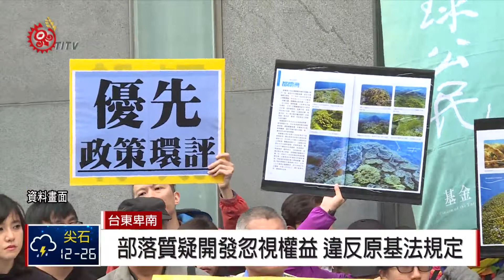未獲部落同意 環署退"黃金海"開發申請 2018-05-10 IPCF-TITV 原文會 原視新聞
杉原海灣山坡上的棕櫚濱海渡假村通過環評，目前以水土保持工程名義施工，但去年行政院已要求開發單位必須取得鄰近刺桐、都蘭和加路蘭部落同意，才能正式進行開發。

而東海岸另一個大型開發案「黃金海休閒渡假村」，今年3月6號進行環差審查時被退回觀光局，要求業者再補充資料送審。

5月9號開發案再次進入審查，但由於開發商無法在30天內，取得鄰近三個部落的諮商同意書，最終全案被退回，而當地加路蘭部落領袖也認為，開發商刻意忽視部落權益，已違反原基法規定。

族人認為，開發案使用的土地，同時也是莿桐、都蘭以及加路蘭部落共管的傳統領域，業者應尊重部落權益。

環團也認為，納入原住民部落諮商同意，是時代進步必然的趨勢，對開發業者和部落族人都有良性的發展。

加路蘭部落Kakitaan說，東海岸目前還有10個以上觀光遊憩飯店開發案還在規畫，部分也早已通過環評，部落族人不反對開發，但希望開發案能讓族人都確實瞭解，也讓部落有充足時間凝聚共識，徵詢同意的過程也能透明公開，讓原基法能發揮功效，才能保護部落應有的權益。